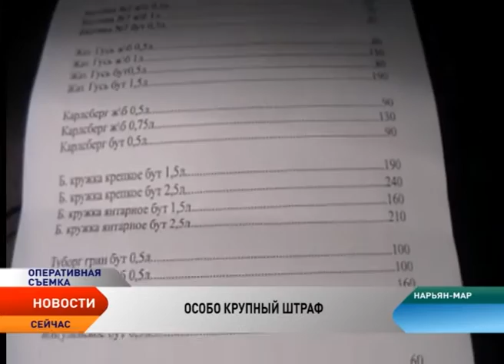Штрафы за незаконный оборот алкоголя серьезно вырастут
Штрафы за незаконный оборот алкоголя серьезно вырастут. В Уголовном кодексе Российской Федерации может появиться отдельная статья за незаконные производство и оборот нелицензионных алкогольных напитков. Соответствующий законопроект подготовило Министерство сельского хозяйства России. Кроме того, ведомство также предлагает увеличить штрафы за производство и оборот нелицензионного алкоголя, установить ответственность физ. лиц за его продажу и предусмотреть уголовную ответственность за неоднократную незаконную продажу спиртных напитков. В Минсельхозе утверждают, что законопроект поддержит отечественных производителей алкоголя, терпящих убытки из-за нелегальных производителей и продавцов. Про словам экспертов, рынок нелегальной алкогольной продукции в России активно растет. Сейчас 65% объема потребляемого россиянами алкоголя произведено нелегально. Не отстает от печальной статистики и Ненецкий округ. Окажутся ли действенными новые санкции, выясняла Елена Семенычева.